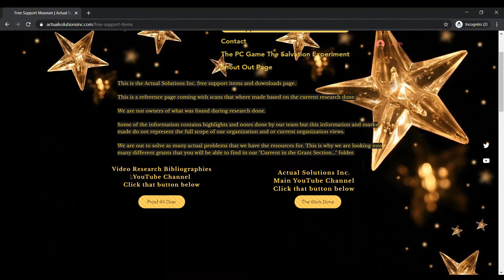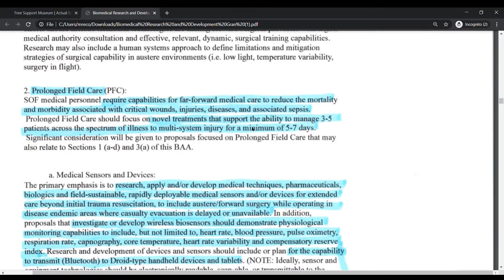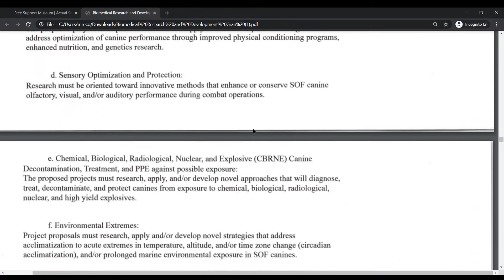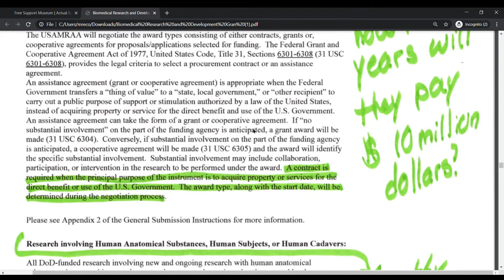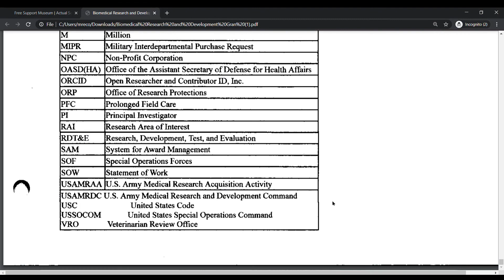The Full Grant of Perfect Aid with Vid Research